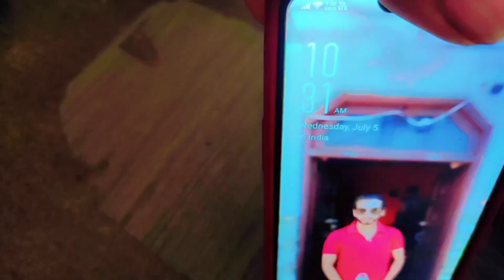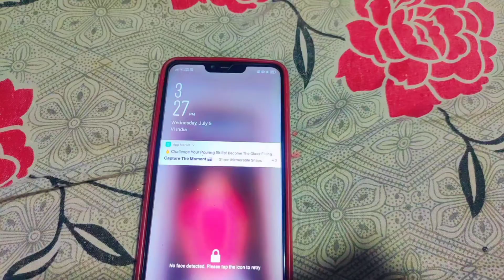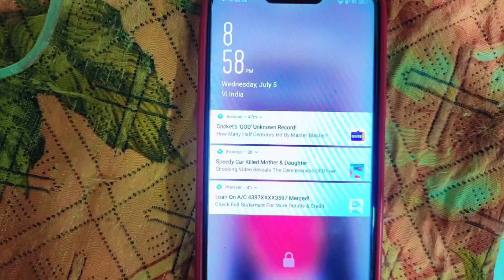1 DOZEN ME 6 KELE DAILY VLOG #3 05 JULY 2023